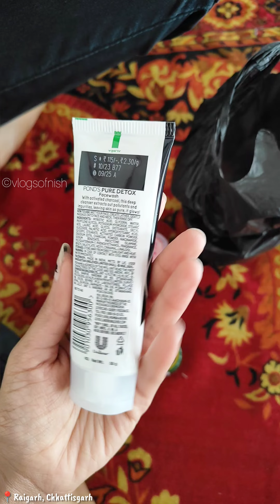New haul vlog video 2024